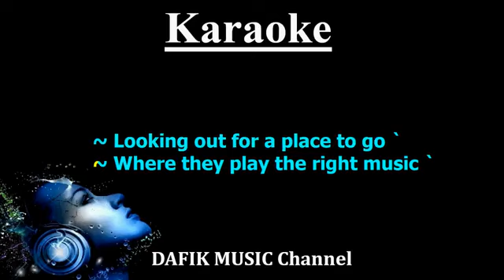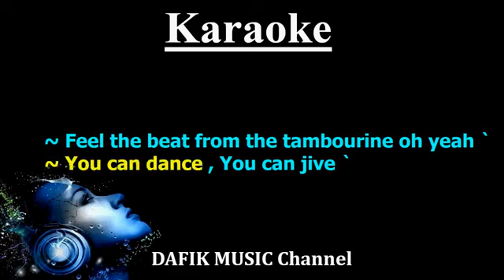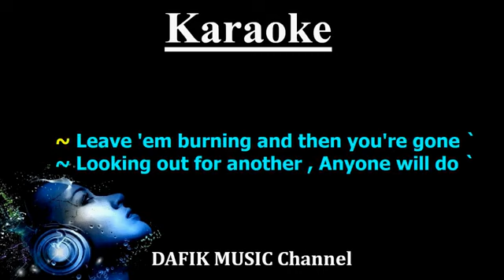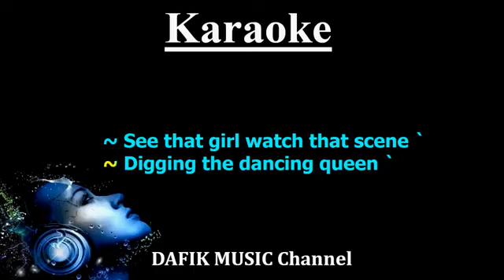Dancing Queen (Karaoke) ABBA Male Key C# Low Key Minus one, No Vocal